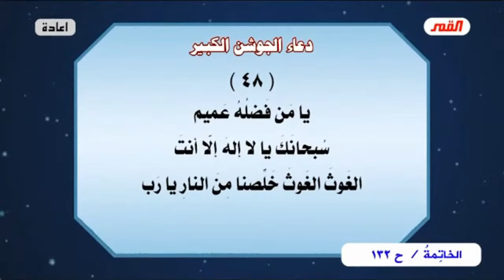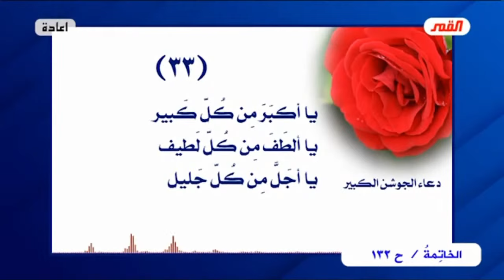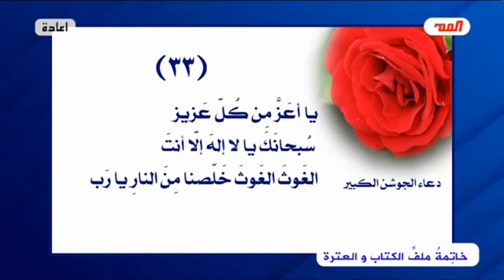من هنا تكون البداية / شؤون عقيدة التوحيد / عبد الحليم الغزي